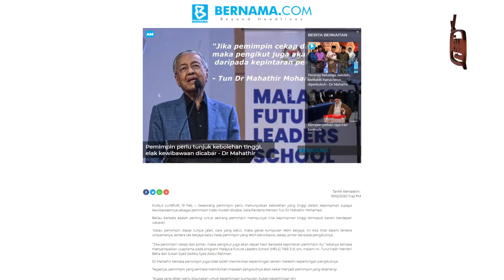PEMIMPIN KEJI TIDAK AKAN KEKAL, KATA TUN M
Seseorang pemimpin perlu berani dan menunjukkan kebolehan yang tinggi dalam kepimpinan supaya kewibawaannya sebagai pemimpin tidak mudah dicabar, kata Perdana Menteri Tun Dr Mahathir Mohamad.

Menurut beliau gerak kumpulannya akan lebih berjaya jika pemimpin menunjukkan jalan dan cara yang betul.

“Jika pemimpin cekap dan pintar, maka pengikut juga akan dapat hasil daripada kepintaran pemimpin itu,” katanya semasa menyampaikan ucaptama pada program Malaysia Future Leaders School (MFLS) TIER 3 di Kuala Lumpur, malam kelmarin, lapor Bernama.